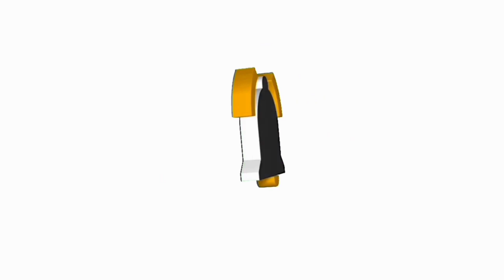Selling Icecream: Araw ng Titay: Field Demo